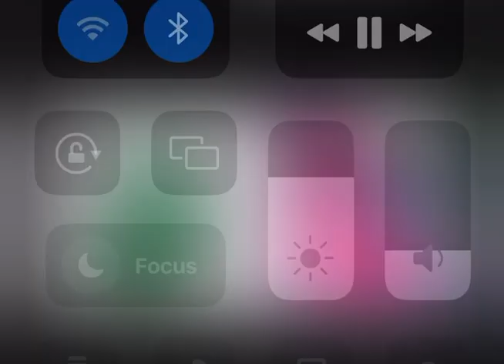Nepal keeps his special moment